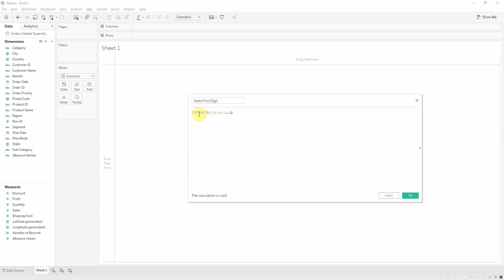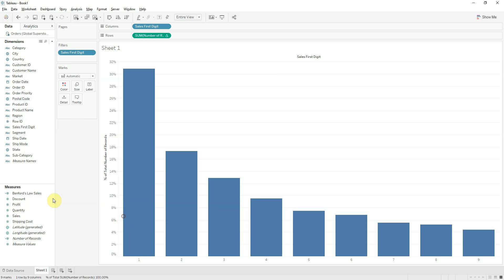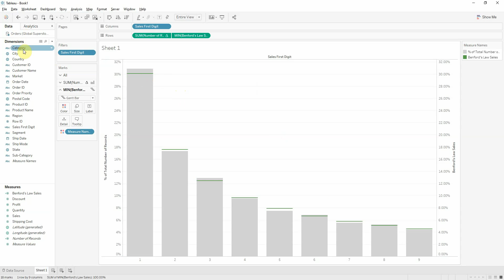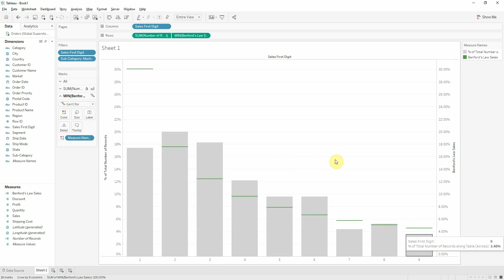Legea lui Benford aplicata prin Tableau Software – Skill Pill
Legea lui Benford este o regula statistica care spune ca prima cifra din date natural generate numerice urmeaza o anumita distributie (1 apare in proportie de 30%, iar 9 apare in proportie de 4.5%). Benford’s Law a fost folosita pentru a detecta fraude bancare, electorale, de carti de credit sau de taxe. Cititi postarea btProvider, Partener Silver Tableau Software in Romania, si dati play acestui video